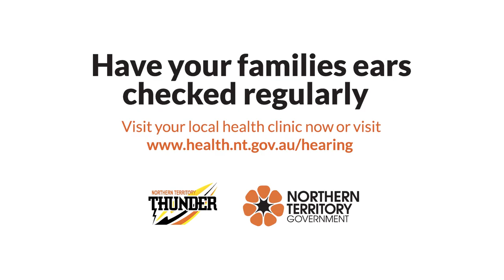Hearing Checked!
NT Thunder and Department of Health, Hearing Health Services, Television commercial.